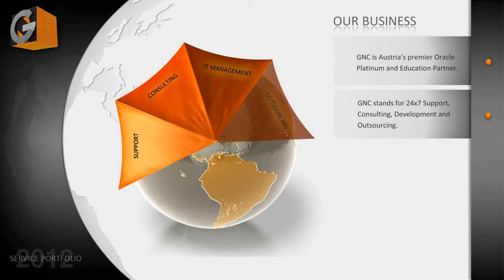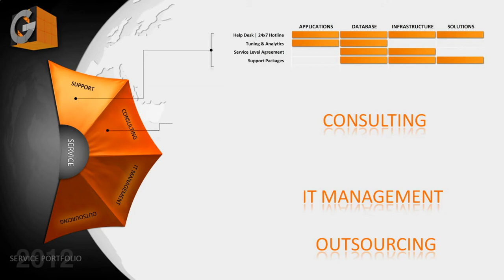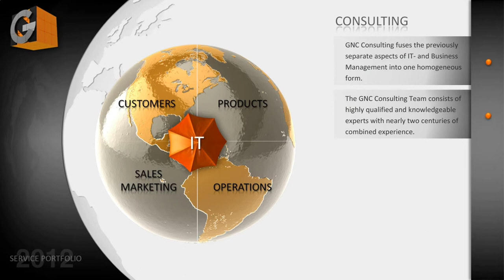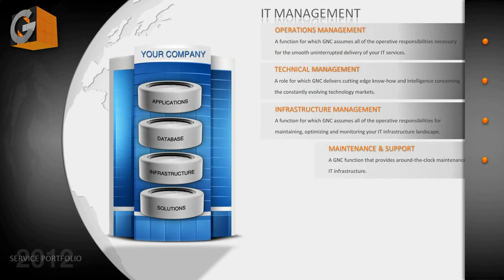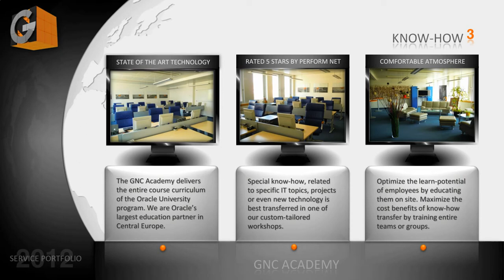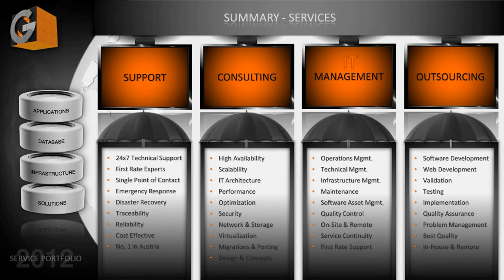Video GNC 2012 Service Portfolio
GNC Global Network Communication is Austria's premier Oracle Platinum Partner. With its headquarter in Vienna, the company stands for Consulting, Software Development, Outsourcing, 24x7 High Availability and Education - At an unparalleled level of quality and competence throughout Central Europe and beyond. For nearly 20 years now, the company delivers its clientele with unsurpassed Oracle database know-how through a myriad of highly qualified experts. The GNC core competencies focus on tomorrow's cutting-edge technology conjoined with state-of-the-art know-how and fail-safe IT solutions.

The GNC Academy is THE non-plus-ultra academic center for postgraduate training and know-how transfer in the Oracle DBMS domain. Thus being the leading Oracle Education Partner in Austria as well as one of the most important Oracle University partners world-wide. From basic knowledge acquisition to skills-oriented training, the GNC Academy offers beginners and top experts alike the unique opportunity to stay ahead - On the leading edge of knowledge.